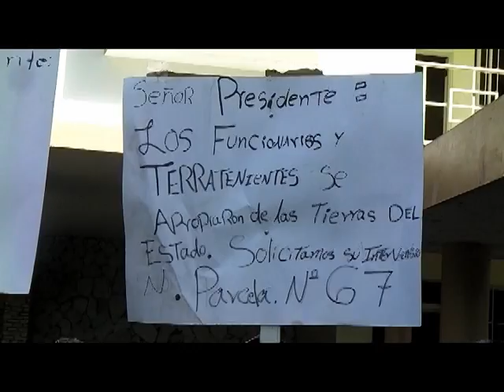Sabana del Puerto Bonao